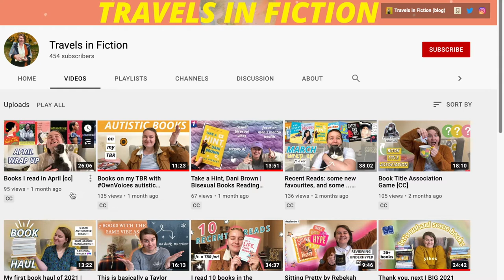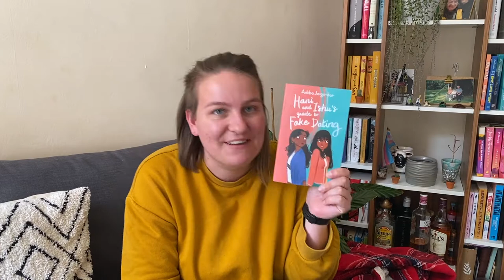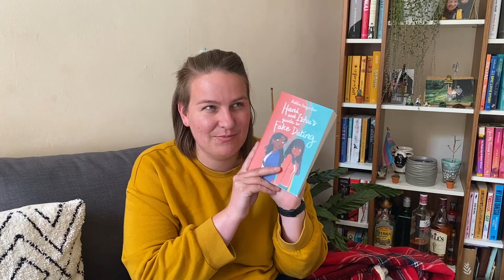4 Recent Reads | Asian Readathon Wrap Up and future TBR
➡️Here are 4 mini reviews of the books I read in May for the Asian Readathon!

Timestamps and books mentioned:
0:00 Intro
1:59 Warcross - Marie Lu
2:56 The Henna Wars - Adiba Jaigirdar
5:57 The Ones We're Meant to Find - Joan He
10:14 Disability Visibility - Alice Wong
13:14 How We Met -  Huma Qureshi
15:36 Books to be read
15:57 Hani and Ishu's Guide to Fake Dating - Adiba Jairgirdar
16:12 Mr Ma and Son - Lao She
16:43 Life As a Unicorn - Amrou al-Kadhi
17:17 The Perfect World of Miwako Sumida - Clarissa Goenawan
17:56 Journey Under The Midnight Sun - Keigo Higashino
19:04 Outro + emoji

🌻 (ad | book sent for free - no obligation to post): Shelterbox book club

❗RESOURCES, CARRDS, PLACES TO PUT YOUR TIME AND MONEY ❗
This article has a great list of resources and articles to educate yourself on the issues that face the Asian community at the moment, as well as a list of charities and projects where you can donate to:

Useful Carrds with resources, information and places to donate, specifically relating to the Asian community

Carrd's focusing on other issues in the world right now